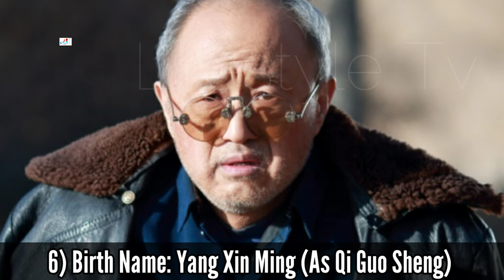The Bachelors Chinese Drama Cast Real Name & Ages || Guo Jing Fei, Jia Nai Liang, Xiong Zi Qi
The Bachelors 2022 Chinese Drama Real Cast Name & Ages || Guo Jing Fei, Jia Nai Liang, Xiong Zi Qi, Tan Zhuo, Wu You, Yang Xin Ming, 郭京飞, 贾乃亮, 谭卓, 熊梓淇

Drama: The Bachelors
Native Title: 追爱家族
Also Known As: Bachelor Family , Guang Gun Jia Zu , Zhui Ai Jia Zu , Gwong Gwan Ga Juk
Director: Ma Jin
Genres: Romance, Drama, Family
Country: China
Episodes: 40
Aired: Mar 27, 2022 - Apr 14, 2022
Original Network: iQiyi, JSTV, Tencent Video

A story about family follows Qi Guo Sheng, a retired teacher who has been widowed for many years and his three sons with different personalities.

Qi Guo Sheng is a man who cares about the Chinese concept of "face" but his three sons have not afforded him the honor. His eldest Qi Tian Zuo is a Michelin three-star dessert chef. He has a fear of marriage due to misconceptions about his own parents. Middle child Qi Tian You was initially his father's pride. He's a college professor who had his life together yet he suddenly becomes a divorcee. Youngest son Qi Tian faces problems with his love life. Including little grandson Qi Mo Wen, the Qi family home is like a male dormitory.

Three generations of male testosterone living under one roof is a recipe for disaster not to mention the fact that everyone has inherited Grandpa Qi's temper. The road to escaping single-hood has roses and thorns, but nothing can stop the pursuit of a better life. When the family has stopped all the quarrelling, they finally advance towards happiness.

Turkish Translated